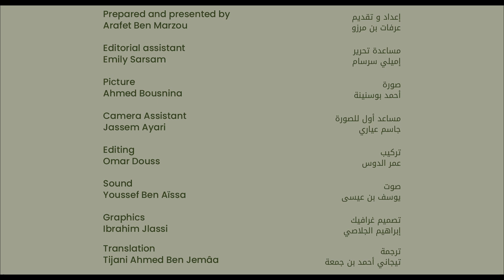مقاطع إيكولوجيا - نظرة أخرى على البحر من ضواحي تونس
نقدم لكم مقطع من الحلقة 61 لإيكولوجيا بودكاست مع السيد بنجامين بيرو والسيد عزيز عيساوي حيث نتحذث عن نظرة أخرى على البحر من ضواحي تونس.
We present to you an excerpt of Episode 61 of Ecologia Podcast with Benjamin Perrot and Aziz  .Aissaoui , where we talk about a reimagined view of El Kram's seaside
We hope you have a good viewing!